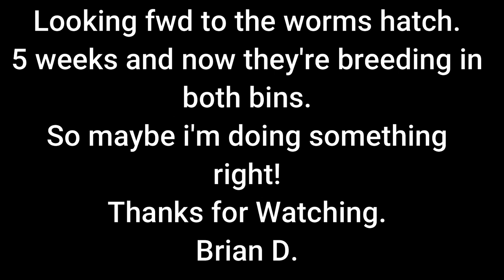Red Wrigglers Worm Cocoons 8th July 2020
Seiing how the seperation with feeding-work castings are going.
What a great find.
Brian D.